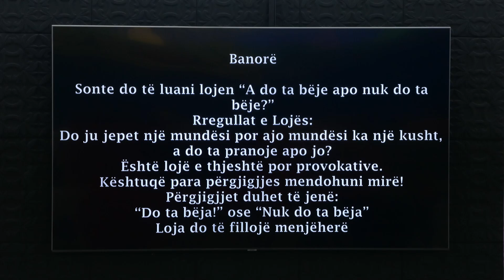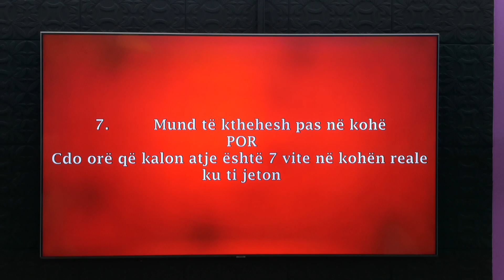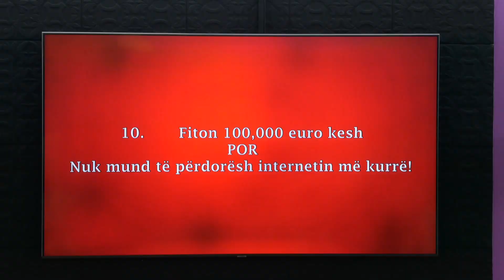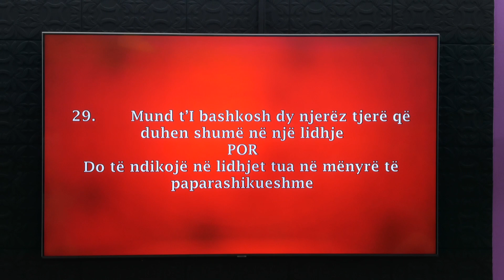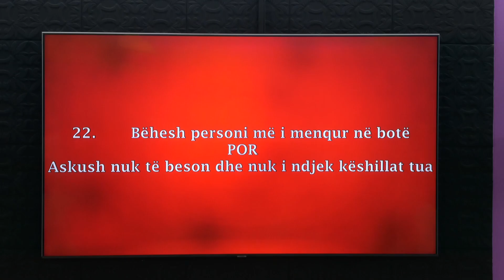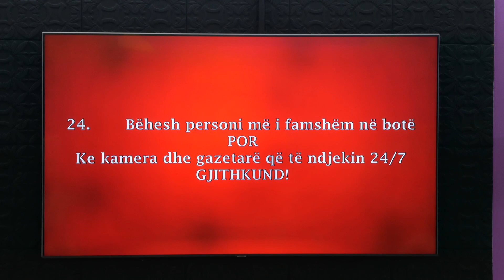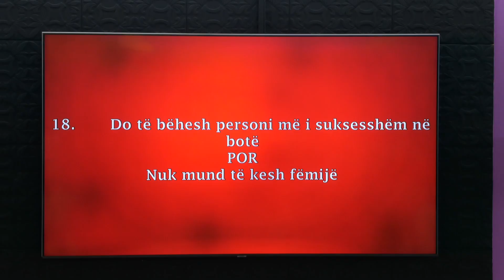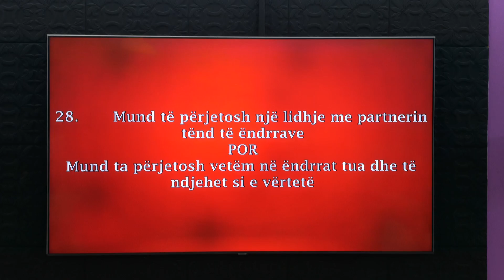Banoret pergjigjen ne lojen - A do ta beje apo nuk do ta beje